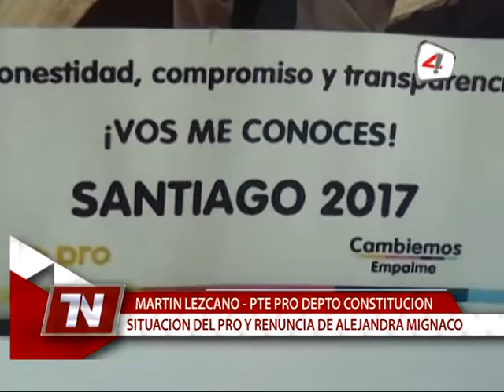MARTIN LEZCANO PRESIDENTE PRO A NIVEL DEPARTAMENTAL